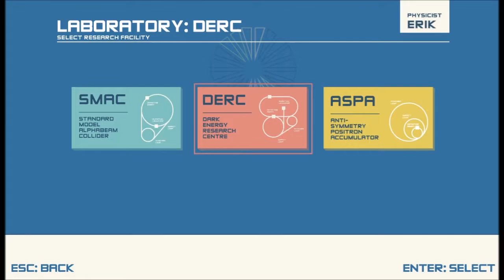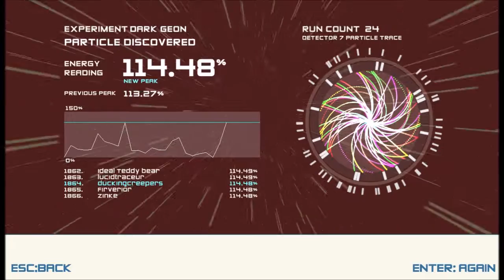MLG Noclip - Boson X Ep. 7 (Dark Geon)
Just so people are aware, I'm on hiatus for a little while.  Moving into college soon, so I won't really have time to record for a little while as that whole process unfolds.

I didn't explain the whole Tom debacle in the video because it would have taken too long.  Tom and a bunch of other Scrub Club members decided they were too cool for everyone else, so they formed their own Skype group.  Put simply, Tom and several other members of that group threw a whole slew of nasty insults at me and others, and we all generally hate each other now.  So no more Tom in videos.

In other news, I still have no idea how the noclip thing happened.